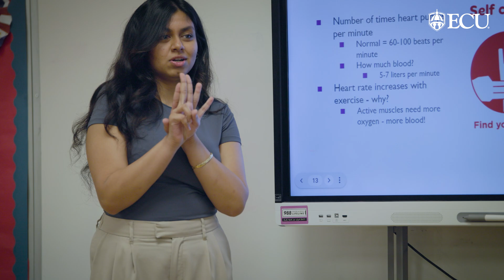From Teachers to Future Doctors: ECU Medical Students Teach ENC Youth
MedPals is a group of ECU Brody School of Medicine students who were teachers before entering medical school. Their aim is outreach with middle and high school students in eastern North Carolina to show them that a career in the health sciences is within their abilities. Their efforts has earned MedPals the "Creating Excellence in the East" award from the Pitt County Board of Education and the "Educational Program of the Year" from East Carolina University.

ECU enhances the quality of life of our state through education, research, health care, cultural enrichment and more.
Thinking about becoming a Pirate? Take the next steps
Want to learn about the latest news at ECU?

About East Carolina University:
East Carolina University, part of the University of North Carolina System, serves nearly 27,000 students through over 160 programs. Founded in 1907 in Greenville, ECU is a Carnegie R1 research institution and a leader in health care, education, and economic growth, bringing meaningful impact to the state and beyond.